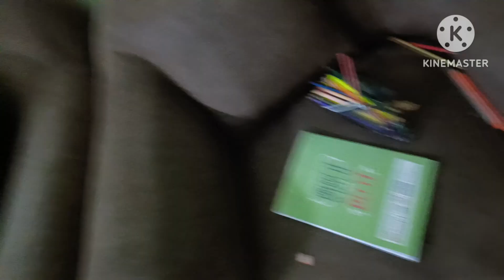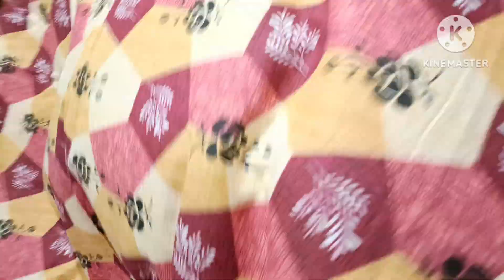Ammi k liye maine kya buy kiya 😊 | Husband ne banai salad 😃| Indian Mom vlog ❤️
daily vlog

daily vlog

daily vlogger